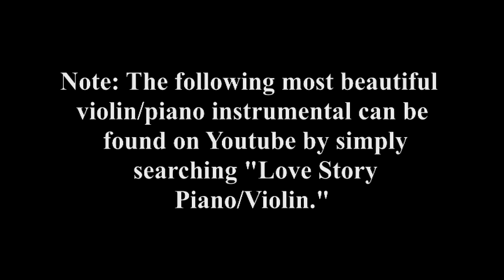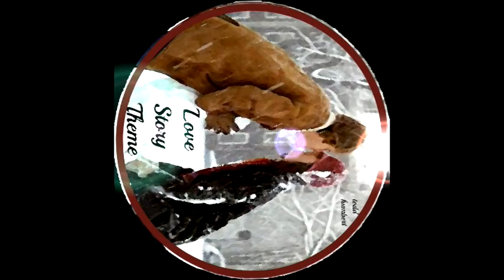LOVE STORY THEME Where Do I Begin ft todd humbert